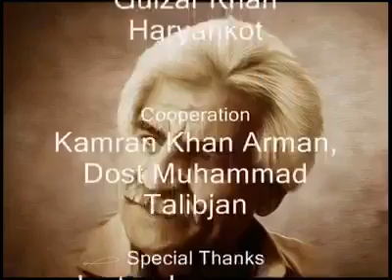shukar dai khudaya (Dr khaliq ziyar)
late DR khaliq ziyar